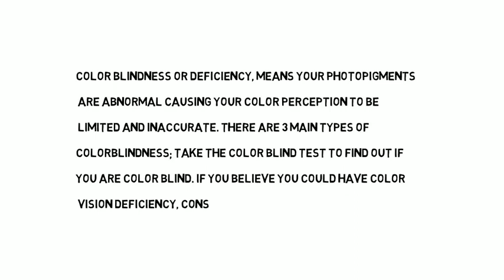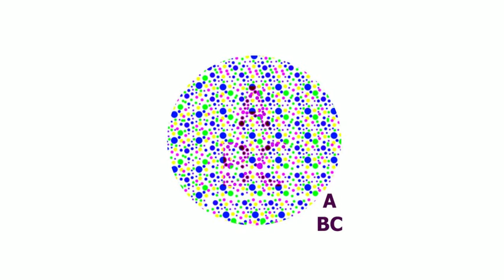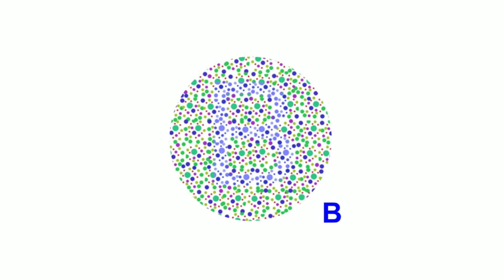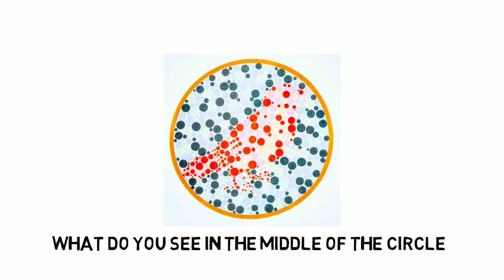Color blindness test- test for color blind-ishihara test|| क्या आप कलर ब्लाइंड है चेक करें |#280